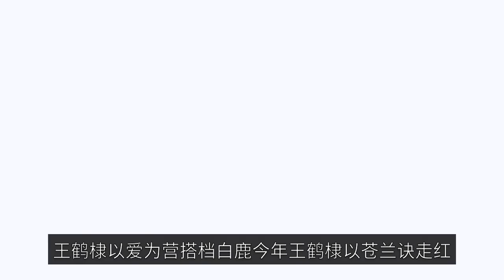9 male stars "The first land drama after the hit"! Wang Hedi & Bailu have a fan dispute, Xiao Zhan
The first time I saw him, I was able to get him to the next level. The "love for the camp" is the first drama that Wang Hedi took after he burst into the limelight, so he received extra attention. The following inventory of 9 flow male stars "after the first drama"! Xiao Zhan "afterlife" partner Yang Zi, Wang Yibo "have Fei" partner Zhao Liying, Li Xian, Song Weilong most unfortunately! The first drama of the land drama actor "after the explosion of the first drama" 1: Wang Hedi "to love for camp" partner Bai Lu this year Wang Hedi to "Cang Lan trick" became popular, jumped to the flow of young students, every move is much attention. After becoming popular, Wang Hedi took the "love for camp", partner popular flower Bai Lu, this lineup is very much expected, but recently the two sides are not too happy because of the issue of position. The netizens are openly suspected to be the notice list of "To Love for Camp", saying that Wang He Di's role in the drama is only about 3-4%, while Bai Lu is about 22%, fans think that Wang He Di's role is too little, especially with Wang He Di's current position, such a role is unreasonable. The next thing you know, you're tearing into the next level, and Yu Zheng is jumping down to defend his own artist, Bai Lu. The actual fact is that you can find a lot of people who are not able to get a good deal on the subject of the actuality that they are not able to get a good deal on the subject. The producer came over and gave this condition, there was no male lead at that time! The company's main goal is to provide the best possible service to its customers. The first time Yu Zheng said this, Wang Hedi fans and more dissatisfied. Even Wang Hedi's agent also jumped out and posted: "Phlegm! I want to vomit!" It is suspected to be a response to Yu Zheng. The first drama after Wang He Di became popular with "Cang Lan Tips", so he received extra attention. But this since the corner is set, both sides of the controversy is constantly, especially Yu Zheng and very good at creating a variety of discussion topics, the drama to the direction of black and red hype, so from the number to the play both sides can be noisy, but netizens generally believe that Yu Zheng is simply helping Bai Lu pull down the roadside. In fact, as the audience, we do not care about the lead role, the audience cares more about the actor is not suitable for the role, the plot is good, how the acting ah! Land drama male star "burst after the first drama" 2: Xiao Zhan "the rest of life, please instruct more" partner Yang Zi Xiao Zhan 2019 to "Chen love order" burst after the first drama is the partner Yang Zi "the rest of life, please instruct more". At that time, Yang Zi had already become popular with "Dear Love", and Xiao Zhan also became a top flow because of "Chen Love Order", so the cooperation between the two made everyone look forward to it. It just didn't occur to me that "The Rest of My Life" had a backlog of three years and didn't air until the first half of this year. A lot of people thought that the first drama after Xiao Zhan burst into the limelight was "Qing Yu Nian", but in fact "Qing Yu Nian" was filmed even earlier than the "Chen Era". The first thing you need to do is to get a good idea of what you are getting into. The first drama of the land drama actor "after the first drama" 3: Wang Yibo "have fei" partner Zhao Liying Wang Yibo in the "Chen love order" after the explosion, the first drama is the costume drama "have fei" partner Zhao Liying. This is actually a very good resource, Tencent's S-class costume drama, the well-known novel adaptation, the partner is the ratings guarantee Zhao Liying, double flow configuration makes this play is particularly expected, many people thought that "have Fei" will be a big hit, but did not expect to create a continuous 6-year burst of drama Zhao Liying also in the ancient even drama met a Waterloo! The double top configuration of "Yau Fei" plus the big IP adaptation, in the file before the hype, can be said to be a few S + costume drama attention of the biggest one, the early filing was also touted as "novel god restore", but restore seems to be only Zhao Li Ying, Wang Yibo two protagonists, other storyline was changed completely different. The struggle of martial arts is not enough to sprinkle sugar, sugar and sprinkle not in place, plus the two CP sense is not very strong, many people chase to the end of the play are abandoned. The first drama of the land drama actor "after the explosion of the first drama" 4: Yang Yang Yang "Wu moving Qiankun" partner Zhang Tian'ai Yang Yang Yang in 2016 to "a smile very smile" after the explosion, no longer only play love love sweet pet drama